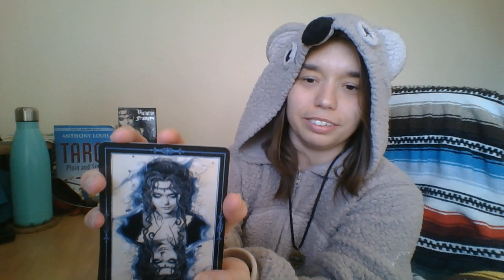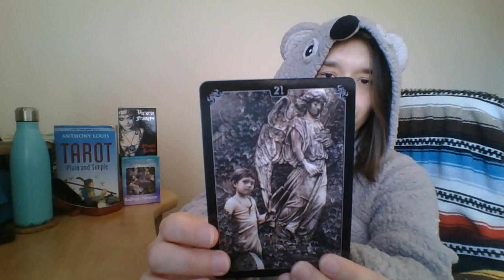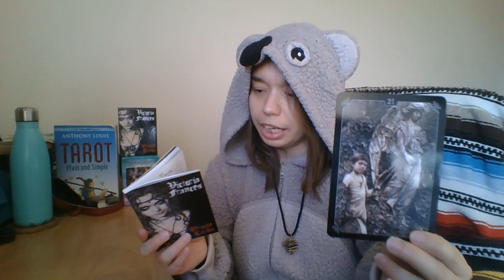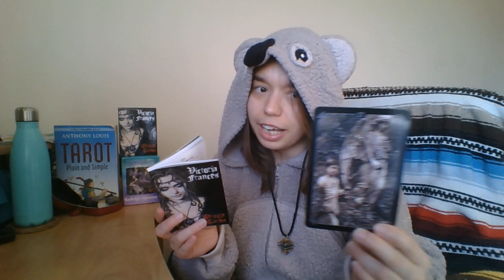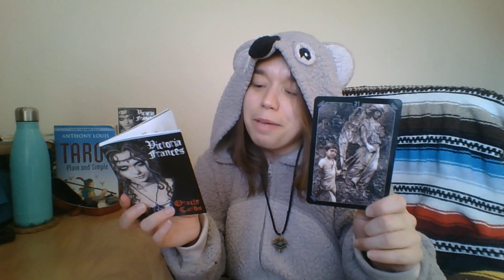Samhain/All Hallows Eve/Halloween: 72 hrs ~ Earth Signs/ Capricorn, Taurus, Virgo (Timeless)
Hellooooooo, Happy Samhain/All Hallows Eve/Halloween!!!

I'm Kymmy welcome to your 72 hrs reading. Remember these are general readings so it may not resonate with everyone.

Victoria Frances Oracle Deck

Beware of scammers: I will not be charging for my readings at this time or accepting donations due to personal reasons. Please invest in your future self. If you truly feel called to do so; donate to another cause or readers whom do receive them.

financial advice; please contact services in your local area.